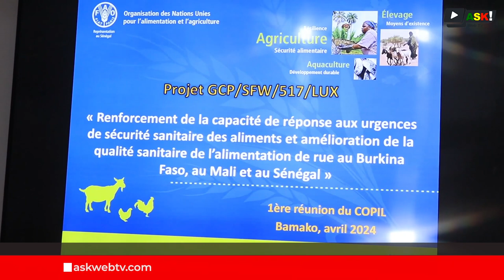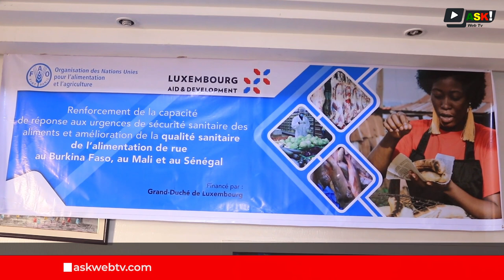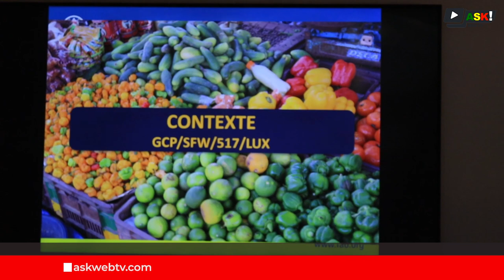Enjeux de la sécurité sanitaire des aliments au Burkina Faso, au Mali et au Sénégal.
La sécurité sanitaire des aliments et la qualité de l'alimentation de rue au Burkina Faso, au Mali et au Sénégal préoccupent.

Le Grand-duché du Luxembourg et la FAO se donnent la main pour une sécurité sanitaire des aliments au Mali, au Sénégal et au Burkina Faso. Cela à travers le projet « renforcement de la capacité de réponse aux urgences de sécurité sanitaire des aliments et amélioration de la qualité sanitaire de l'alimentation de rue ». La première réunion du comité de pilotage du projet a eu lieu, le lundi 15 avril 2024 au grand hôtel de Bamako. Une occasion pour les membres du comité d'examiner les difficultés et perspectives.